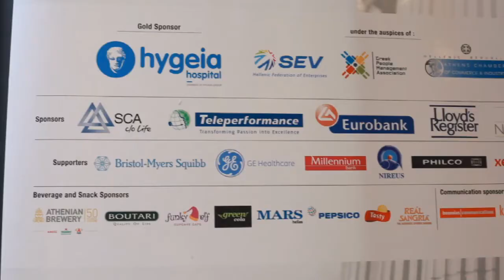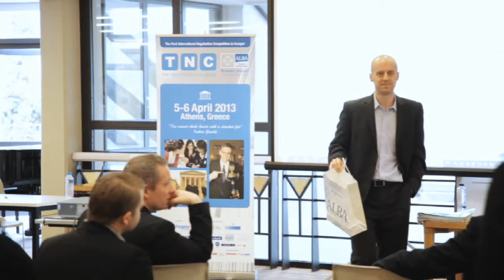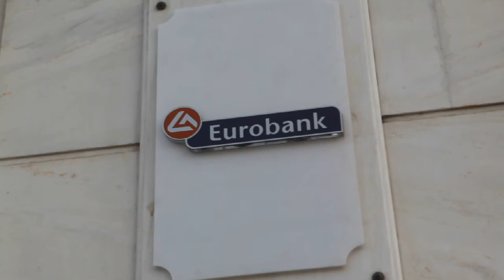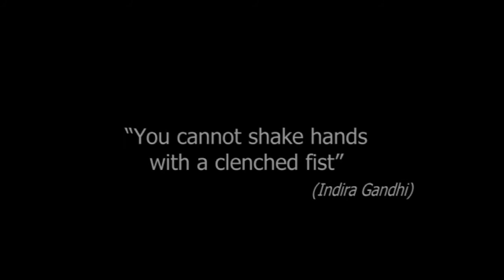The Negotiation Challenge (TNC) 2013 hosted by ALBA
The Negotiation Challenge (TNC) 2013 was concluded with great success in Athens, on the 5th and 6th of April 2013.

Launched in 2007 as part of a joint project by students and doctoral candidates from HHL - Leipzig Graduate School of Management and Harvard Law School, TNC is about testing communication and mental acuity skills in a "real world" negotiation competition with other international teams.

ALBA Graduate Business School at The American College of Greece organized and hosted this two day event during which the invited students had the chance to not only compete with each other but also to get a taste of the life in Athens . Team members, coaches and professors left Greece with unforgettable experiences and great memories to accompany them.

60 teams from Universities from all over the world applied for The Negotiation Challenge 2013, but only 18 of them qualified for the competition. Greece was represented by 2 teams, one from ALBA and one from AUEB. The rest of the teams which travelled to Athens are: Alfa University (Belgrade, Serbia), Chinese University of Hong Kong (Hong Kong, China), ESSEC Business School (Paris, France), Harvard Law School (Boston, USA), HHL (Leipzig, Germany), IESEG School of Management (Lille, France), Moscow State University Lomonosov (Moscow, Russia), National Law School of India (Bangalore, India), Reykjavik University (Reykjavik, Iceland), Technische Universitate Muenchen / TUM (Munich, Germany), Texas Tech University (Texas, USA), University of California Hastings College of the Law (San Fransisco, USA), Universidad de los Andes (Bogota, Colombia), University of Bonn (Bonn, Germany), Warsaw School of Economics (Warsaw, Poland), World Maritime University (Malmo, Sweden).

The level of the competition was extremely high and the negotiating skills of all the participants were really impressive. Participants competed in various locations all around  Athens and in different types of exercises.

Despite the extremely qualified participants and the intense competition, two teams stood out: those of the University of Reykjavik in Iceland and the German HHL in Leipzig, which met for the final in the breathtaking Acropolis Museum. Participants and guests had the opportunity to both admire the unique exhibits of the Museum and watch the finalists claim the trophy. As representatives of Plato and Aristotle, respectively, the 2 teams tried to prevent the breakdown of Plato's Academy and reconcile two diametrically opposite pedagogical and philosophical schools. Like in any top negotiation, in this virtual simulation, agreement was the result of a balanced collaboration and not intense and hostile confrontation.

For the selection of the winning team, ALBA had enlisted a group of eminent personalities from the academic and the business community.

When Mr. Spyros Pappas, member of the Board of Management of the Athens University of Economics and Business, on behalf of the committee, announced the team from Iceland as the winners all celebrated this success, including the team from Leipzig, who, despite the normal disappointment enjoyed the highly prestigious second place.